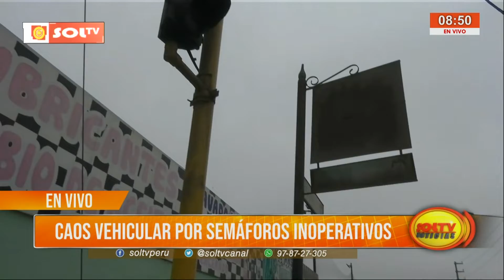Trujillo: Caos y desorden por semáforos inoperativos